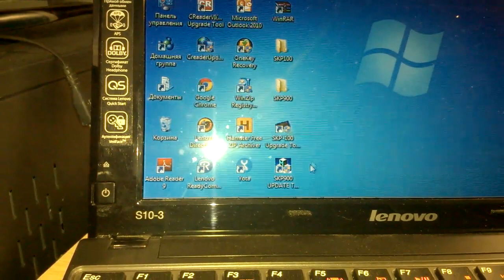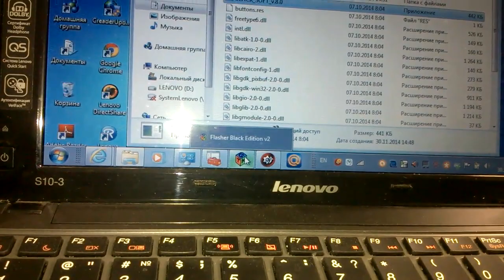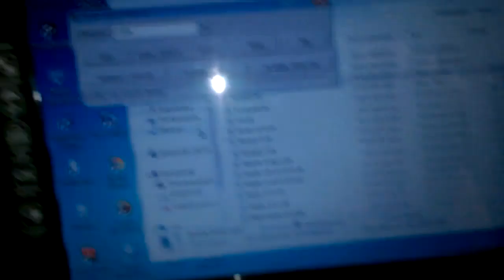Software installation and programming the emulator AdBlue 8 in 1